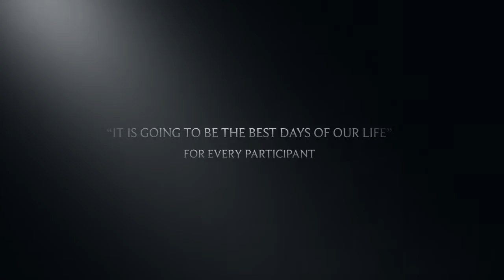SANGAMAM 91 - T2